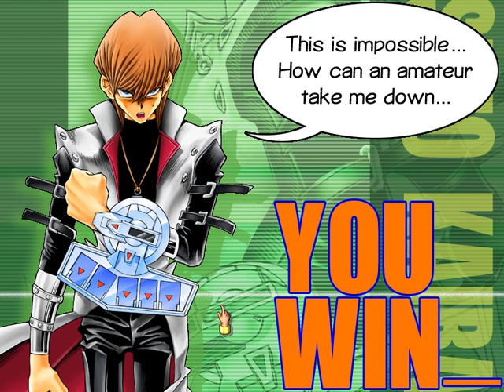263/315 Card List | Yu-Gi-Oh! Power of Chaos KAIBA THE REVENGE